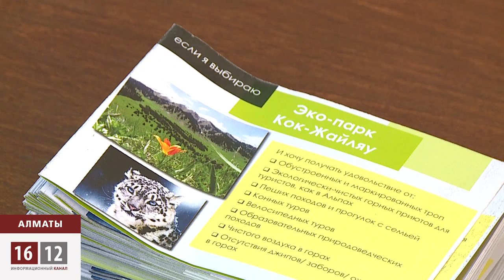Борьба за «Кок Жайляу» продолжается / 1612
Защитники окружающей среды продолжают борьбу за заповедник «Кок Жайляу». В этот раз они организовали гражданские слушания и пригласили местных чиновников открыто защищать скандальный проект.